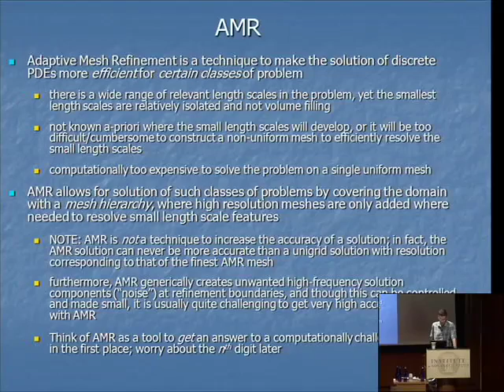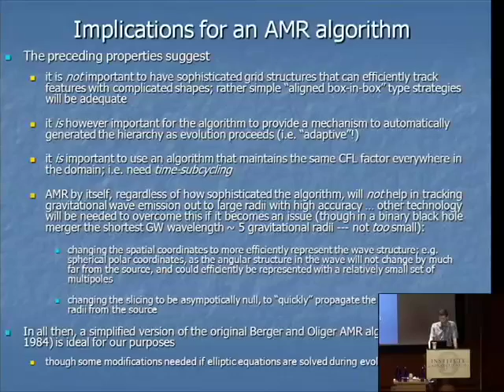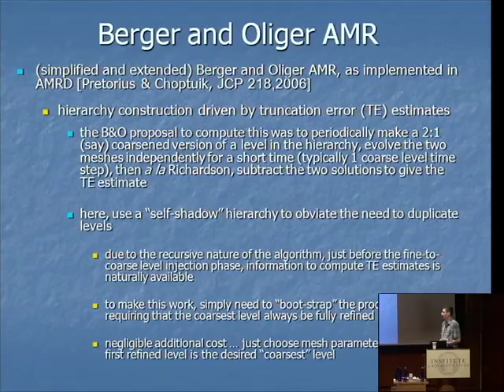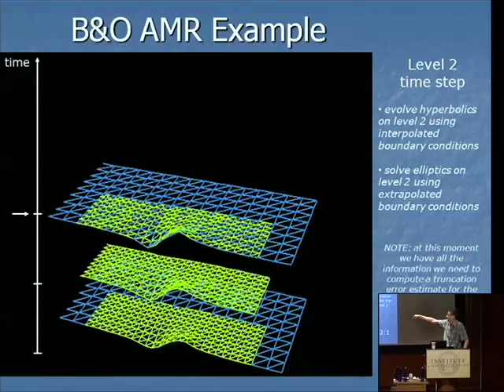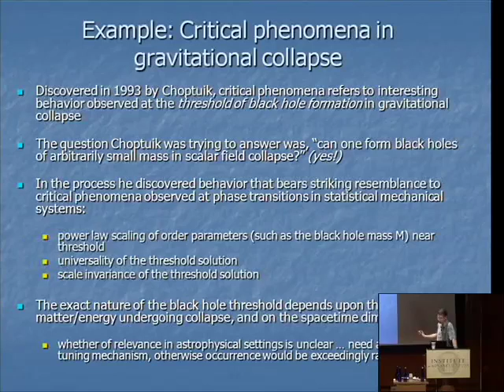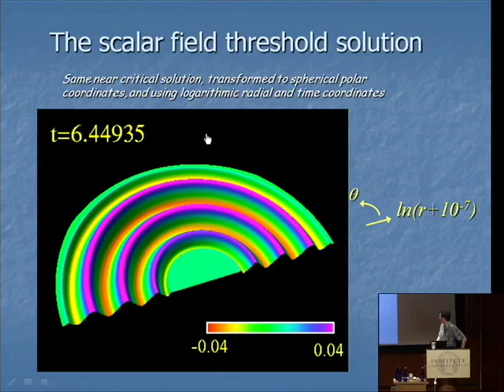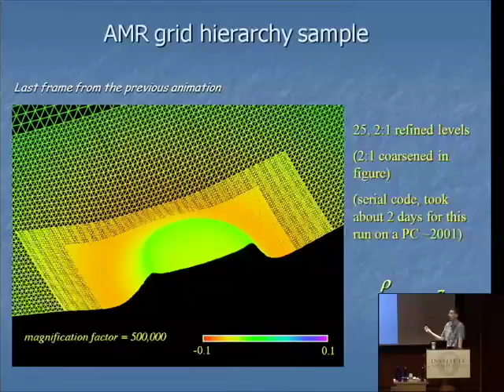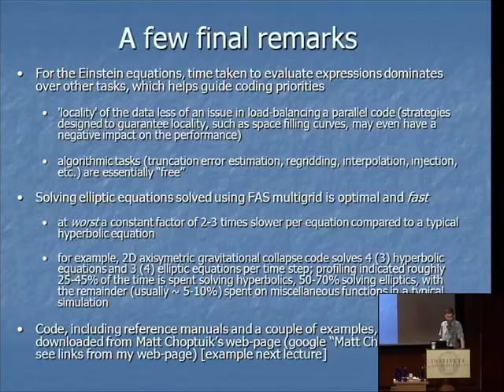Computational Methods for Numerical Relativity, Part 3 Frans Pretorius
Computational Methods for Numerical Relativity, Part 3
Frans Pretorius
Princeton University